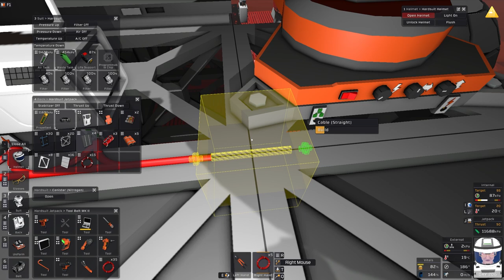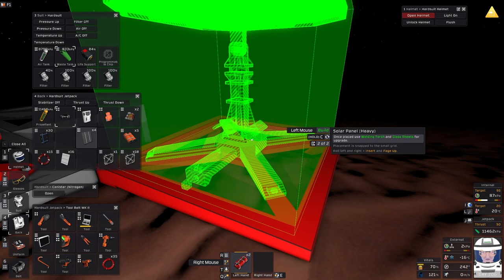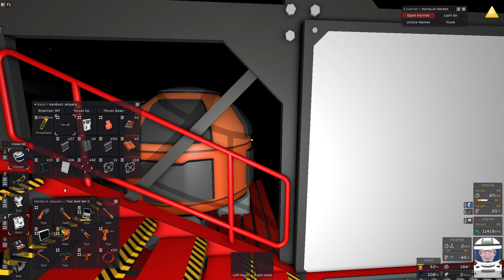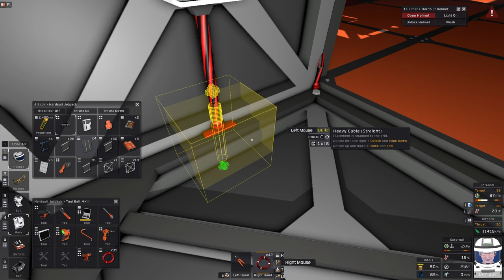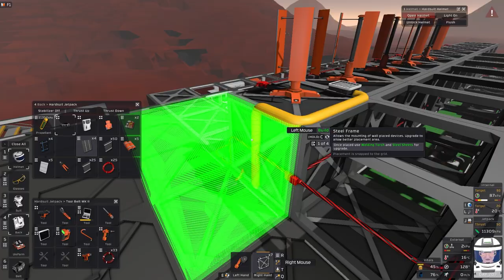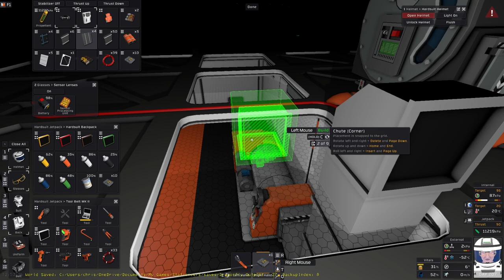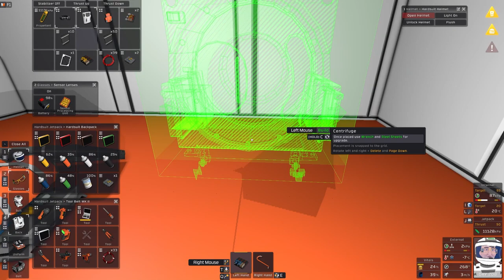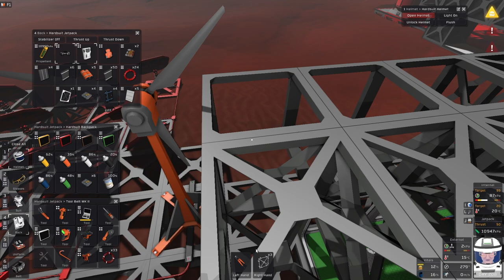Huge runway construction project - Stationeers S3E28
Growing sugarcane and building a runway Stationeers S3E28

A new season of Stationeers, again starting on Mars.

In this episode, we plant more sugarcane and keep an eye on our plants while reconfiguring our base to allow for the installation of a HUGE runway. This means moving several items to make space for this giant construction project.

Chapters

00:00:00 Introduction